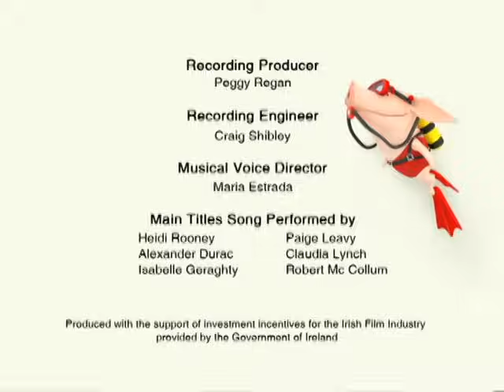Olivia the Pig | Olivia is Invited to Dinner | Olivia Full Episodes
Olivia is thrilled to be invited to Francine's for dinner, until she learns that she must reciprocate with an invitation.

 She worries that Francine will be Olivia UK Episode Synopses Chorion Silver Lining, Inc. unimpressed by her family's casual table manners. But after dinner at Francine's proves not to be much fun, Olivia appreciates her own lively family dinners.

Characters:

Olivia -  Today's girl. A 6 ¾ year old dynamo who believes she can do anything and sees every day as an opportunity to try new things.

Mother - Supportive and loving, but no-nonsense — the glue that holds everyone together.

Father - Warm, loving, affable dad who enjoys spouting factual information and drawing graphs to illustrate his point.

Ian -  4 years old, and Olivia's older younger brother, Ian is particularly interested in  space, dinosaurs, robots, and managing spaghetti eating.

William - A small baby that does what most babies do. He sleeps, eats, cries and can be quite adorable.

Grandma - stylish and in her late-fifties; appreciates everything from Tai Chi to surfing and calypso dancing.

Perry - the family dog, likes to hide the family's belongings. Chases the cat causing havoc with the squirrels.

Edwin - the cat, appears to be boneless as he often lies draped over Olivia's arm. Edwin mostly likes to eat and sleep.

Mrs. Hoggenmuller - Olivia's teacher, a dedicated cat fancier and cowbell-playing virtuoso, with a penchant for the outdoors.

Julian - Olivia's best friend. Julian is shy, an observer and scared of heights.  But he's smart, with a self deprecating sense of humour.

Francine - Olivia's next door neighbour, and biggest rival. A rule follower with little imagination. Determined to be number one in everything.